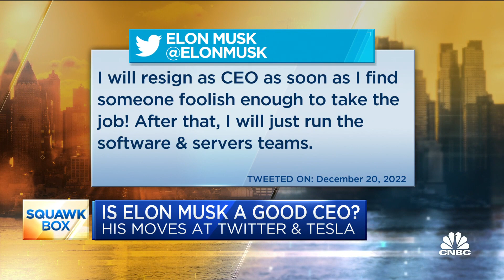Twitter needs a transformational leader with a clear vision, says Shellye Archambeau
Jeffrey Sonnenfeld, senior associate dean for leadership studies at the Yale School of Management, and Shellye Archambeau, former MetricStream CEO, join CNBC's 'Squawk Box' to discuss Elon Musk's plan to find a new CEO for Twitter.